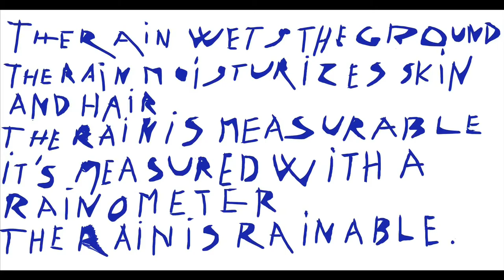Tanka, 短歌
A tanka, I hope, albeit with the "wrong" number of syllables.